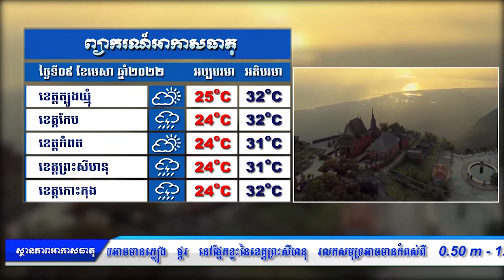ព្យាករណ៌អាកាសធាតុ សម្រាប់ថ្ងៃទី០៩ មេសា ២០២២